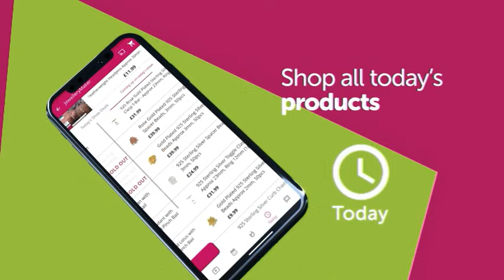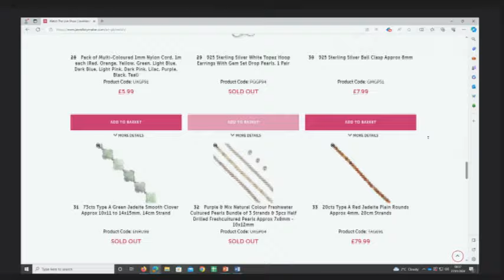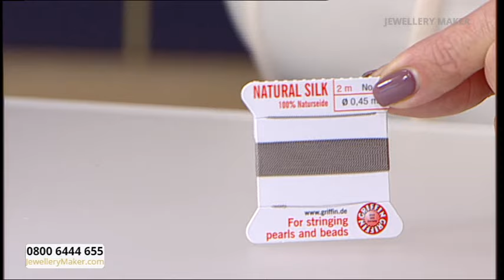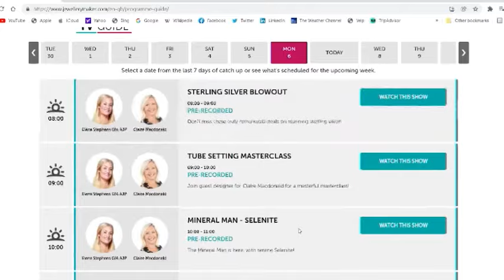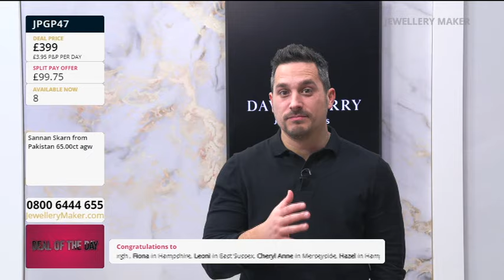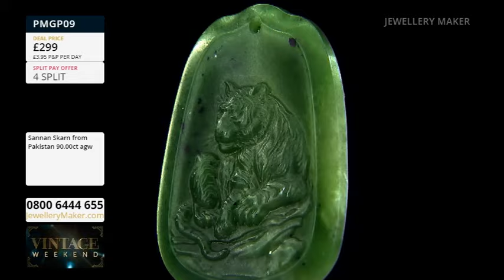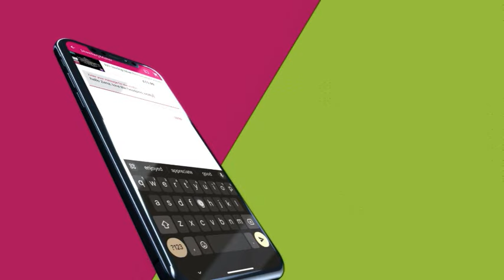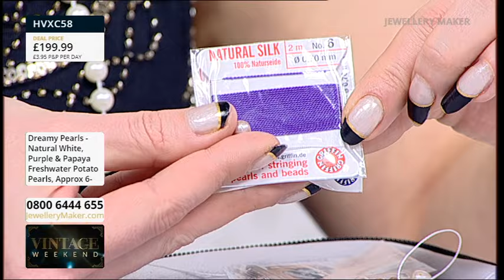JewelleryMaker LIVE 27-01-2024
Early Bird
08:00 - 09:00
The early bird catches the 925 Sterling Silver Double Strand Bow Connectors!

Vintage Weekend: Seed Bead Tassels
09:00 - 10:00
Join Guest Designer Natalie Patten for Vintage Weekend - celebrating classic vintage jewellery styles!

10:00 - 11:00
Tune in for an amazing selection of new Sannan Skarn!

Vintage Weekend: AAAA Metallic Pearls
11:00 - 12:00
Make your ears dazzle with these vintage inspired AAAA Metallic Pearls with Earring Findings!

Vintage Weekend: Pearl Knotting
12:00 - 13:00